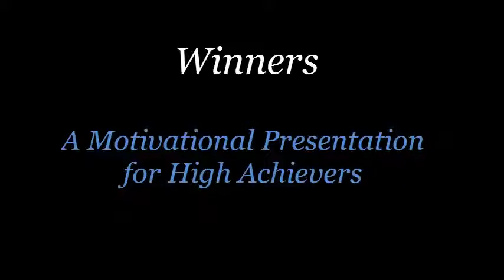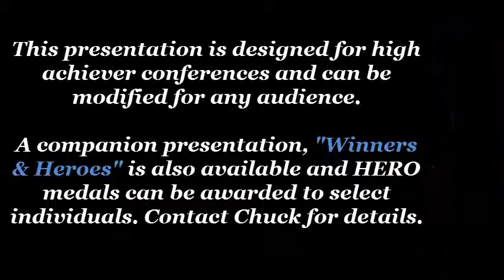Motivation - How To Earn a Medal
As a decorated Vietnam veteran, I am often asked how I earned my medal. It turns out that everyone is capable of earning a medal regardless of their role in life. Are you one of them? In this video you will learn the two types of people who are givinen medals and what they have in common.